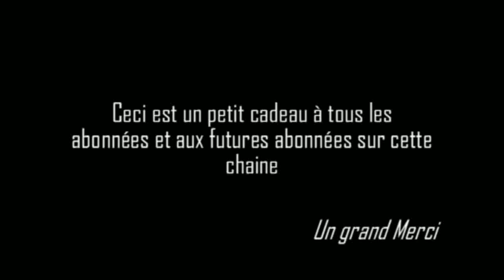SIJE - ENTRE DANS MON UNIVERS - Hip Hop Français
Partager cette video les potos !
Voici une petite chanson pour vous remercier les potos, les cocos, les abos. Croyez en vos rêves !!!

Le premier titre de cette chanson était : Le podcast qui devaste
Maintenant on l'appellera : ENTRE DANS MON UNIVERS

Musique composé par : Luigissimo
Ecrite par : Luigissimo
Chanté et interprété par : Luigissimo
Video Clip réalisé par : Luigissimo
Voilà j'ai fait tout tout seul comme un grand ! LOL !